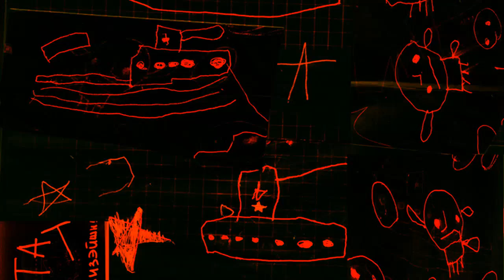Kosta T - Прогноз на ... [Creative Commons Music]🔴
[Song attributes]
Bit Rate: 320000
ASSOC. ARTISTS:  Castello di Trokai, Kosta T, Trokai
Genres: Soundtrack, Experimental, Free-Folk, Unclassifiable, Improv, Sound Art, Contemporary Classical, Instrumental

This song: Прогноз на ... is from Kosta T's album: HAXYI ФРИ ИМПРОВ…

[Album Description]:

[Album Attributes]
Length: 01:19:06